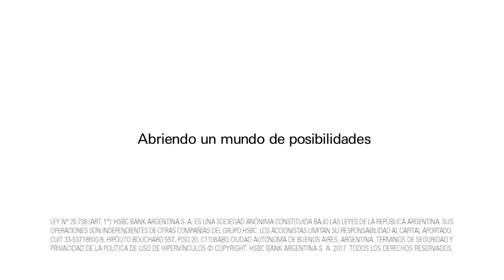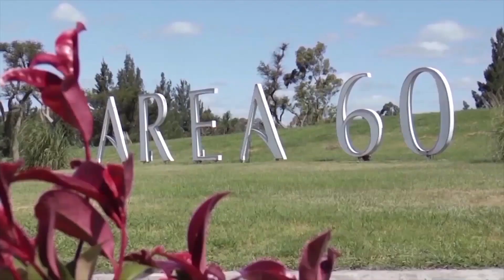Noveno Chukker #669 Desert Polo en AlUla, Arabia Saudita | Final del Abierto de San Jorge